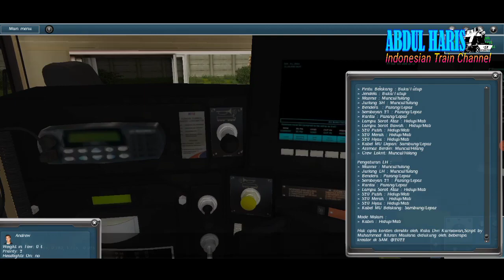Si Monster Sumatera || Review Lokomotif CC 205 Batch 3 By RDK - Trainz Simulator Android Indonesian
Halo Teman-teman Semuanya Kembali Lagi Dengan Saya. Di video kali ini saya Telah Mengupload Yaitu Review Add-on Sangat Detail CC 205 Batch 3 Angkatan 2021 By Raka Dwi Kurniawan. Nah Ini add-on bener-bener sangat detail dan belum Pernah ada yang buat add-on CC 205 Versi Terbaru ini. Penasaran kan? yuk simak video sampai habis. Nah Seperti apa Review Add-on nya? Tonton Terus Video nya Sampai Selesai & jangan di skip ya
Bagi kalian yang ingin order Add-on ini Silahkan Klik Link Disini ya. Jangan Download Di FP/YT Galer Seperti Game Simulator Indonesia Atau apalah. pokok nya kalian jangan download disitu. itu channel gak ada faedah nya. Kalo Tetep Download disitu kalian telah merusak kreator Trainz Indonesia. Ayo Unsubscribe Channelnya Game Simulator IndonesiaTv, dll. Ayo Bantu Support Kreator Trainz Indonesia Dengan Cara Tidak Membajak Karya nya.
Harga Per-Unit Add-on
1 Unit CC 205 = Rp. 50.000
2 Unit CC 205 Batch 2 & 3 = Rp. 80.000
Jika Ingin Meng-Order add-on nya silahkan klik link dibawah ini yaa
Buat Kalian yang ingin donasi biar support channel ini :
Silahkan Klik Link Diatas ya hehehe
Bagi kalian yg mau apk Gamepad Mod Klik Link Disini ya :)
Bagi kalian yang ingin Download invcab CC 201, CC 203 & CC 206 Untuk Kontent By ITC Ft RFS. Monggo di download ya